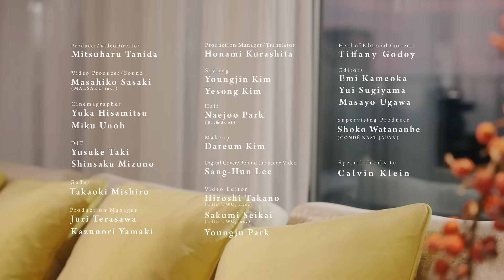BTS田柾國首張個人專輯《Golden》靈感由來！出遊必備CK內褲？最愛的時尚單品！｜人物專訪｜Vogue Taiwan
ARMY在哪裡！好不捨防彈少年團成員都陸續入伍了～BTS防彈少年團成員及忙內的K-Pop巨星田柾國Jungkook在這集中接受《Vogue Market》專訪，談及他的首張個人專輯《Golden》的發布、專輯名稱的靈感來源，和他在家和在旅途中所有生活小細節，從日常健身、穿搭到必備的時尚單品攜帶的衣物等等⋯，一起期盼防彈2025年的回歸吧！
00:07 從父母身上遺傳了什麼？
00:26 出國時的例行公事？
01:01 出國的三樣必備品
01:30 目前專注的事物
01:52 偏好的時尚風格
02:18 分享與「黃金」的牽絆